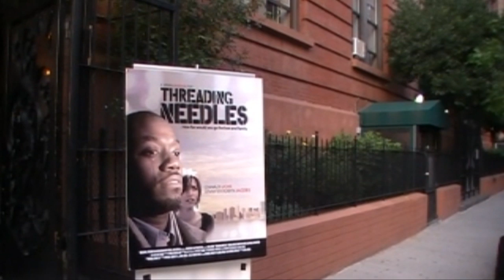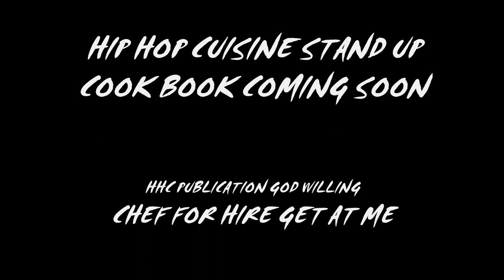MOVIE PERMIRE OF THREADING NEEDLES PART1.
CHEF DADDY O.G. AND HARLEMLANESRADIO.COM PESENT A RED CARPET EVENT THE MOVIE PERMIRE OF THREADING THE NEEDLES